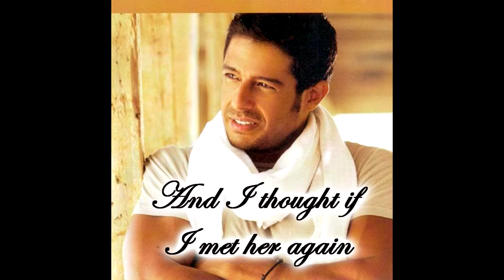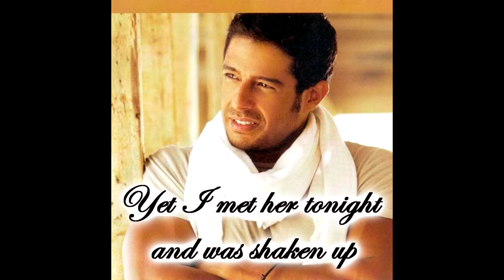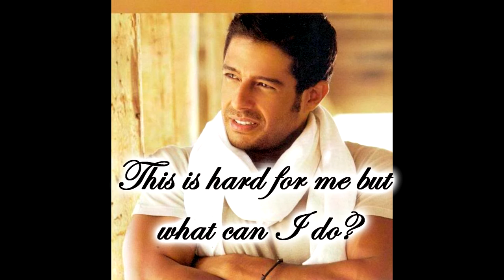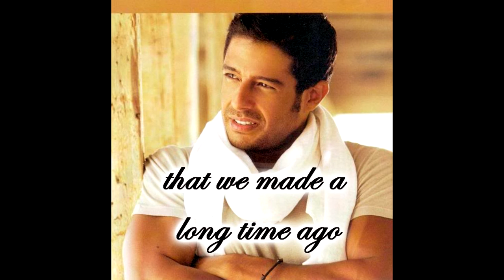Hamaki- And then I Remembered (We Eftakart)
Mohamed Hamaki- in Arabic (محمد حماقى) born November 4, 1975 (age 41), Cairo, Egypt

Please forgive any translation inaccuracies as I moved to the United States when I was very young so my Arabic is not perfect.